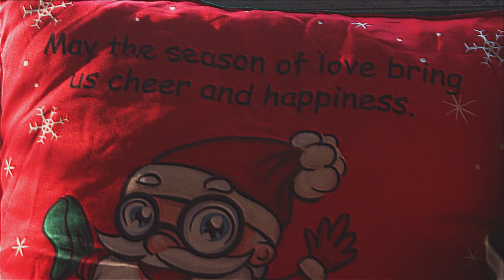GINGER COOKIES 🎄🍪🎅🏼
Enjoy this cinematic process of these beautiful Ginger Cookies to bring warmth and joy to your cozy winters ❄️.
Liked the video? Why not share it with your Family, Friends, and favorite human-beings...